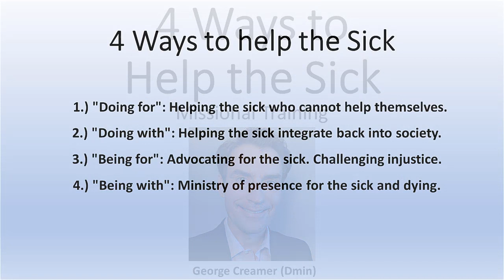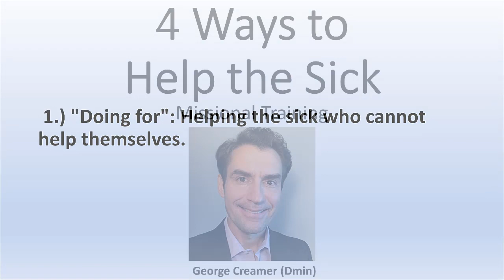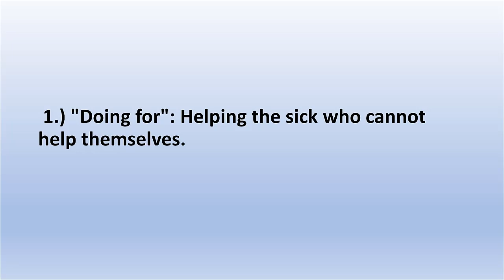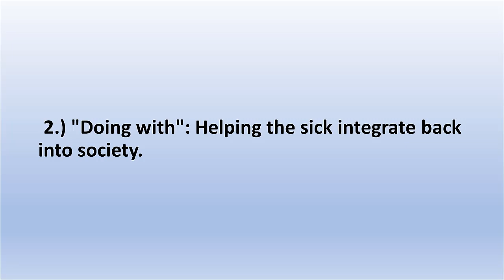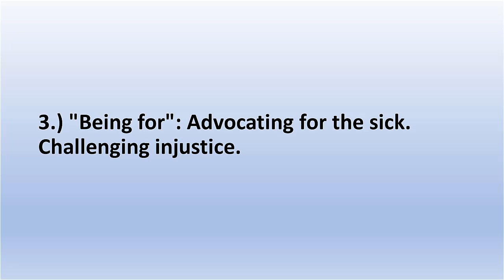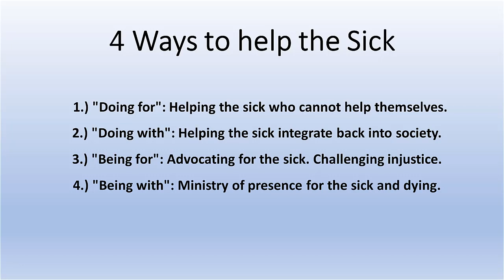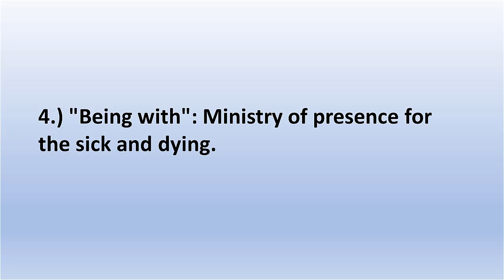Being with the Sick - Missional Leadership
This is the audio for a training session conducted on being with the sick from a Christian point-of-view.

1.) "Doing for": Helping the sick who cannot help themselves.
2.) "Doing with": Helping the sick integrate back into society.
3.) "Being for": Advocating for the sick. Challenging injustice.
4.) "Being with": MInistry of presence for the sick and dying.